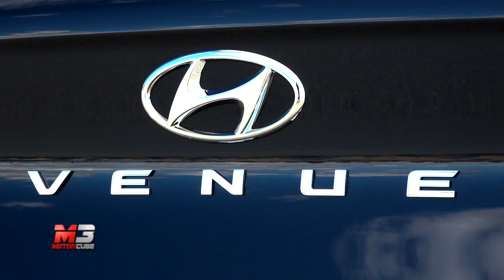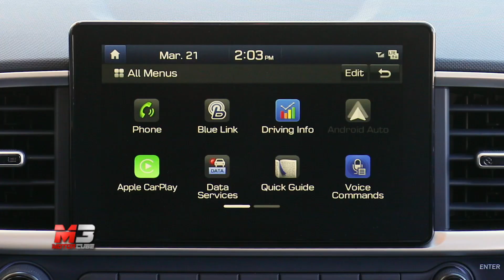NEW HYUNDAI VENUE 2019 - FIRST TEST DRIVE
Ecco la nostra prova della nuova Hyundai Venue, il piccolo SUV della Casa coreana.

Subtitles available for all languages:
- Press ۞
- Press subtitles
- Choose Italian
- Press translate
- choose Language